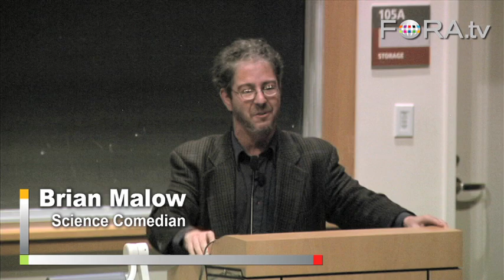'Star Wars' and Bad Science In Movies - Science Comedian Brian Malow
Science comedian Brian Malow cites an example from the original 'Star Wars' to riff on the poor science often on display in sci-fi movies.

Now an accomplished stand-up comic whose career has spanned more than a decade to include performances on CBS, A&E, TechTV, and the Discovery Channel, Brian Malow turns his sharp wit upon his first love: the world of science.

Brian entertains and ignites interest in science with hysterical, thought-provoking science comedy routines about the environment, insects and viruses, evolution and extinction, the speed of light, gravity, cell phones, computers -- everything under the Sun -- and even the Sun itself!

Brian makes science funny, exciting and easily digestible for all audiences.

Wonderfest, the Bay Area Festival of Science, is held each year in the beginning of November. Enjoy fascinating discussions between world-class scientists on cutting edge topics, as well as other fun exhibitions. Visit Wonderfest.org and join.